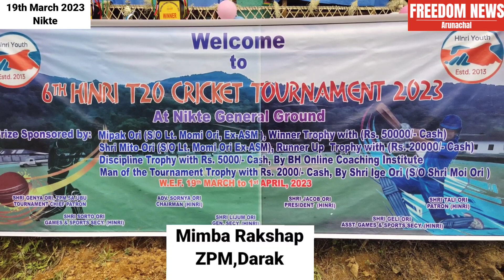6th HINRI T20 cricket tournament Opening||don't miss Nyabi Jini Dirchi's Speech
6th HINRI T20 cricket tournament Opening||don't miss Nyabi Jini Dirchi's Speech||